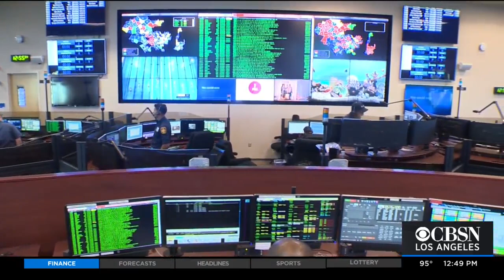STEAM: LAFD IT Chief Uses Technology To Help Save Lives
Meet Scott Porter, bureau commander of technology for the Los Angeles Fire Department. Pat Harvey reports.